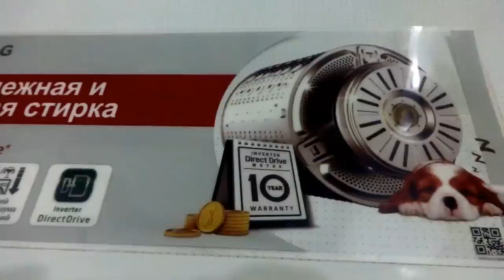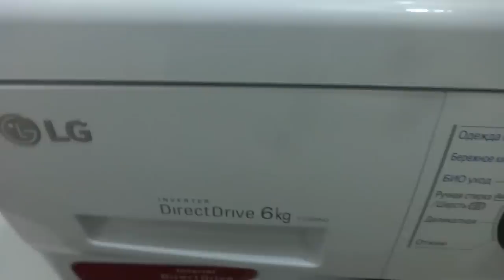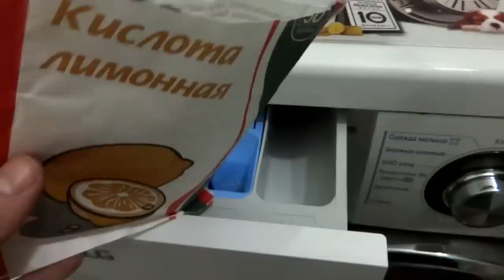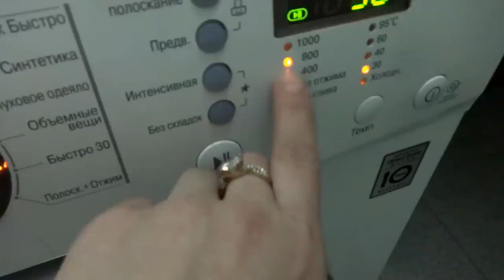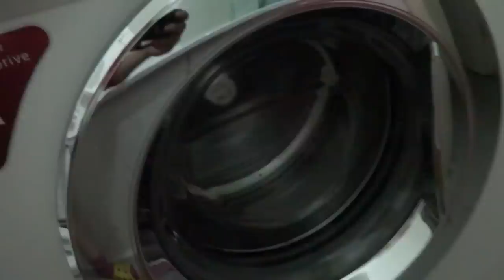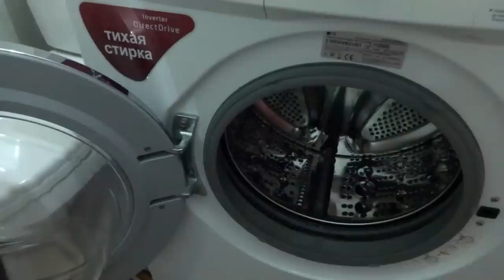Paltaryuyan Maşının Temizlenmesi. Erpler ve pis Qoxulardan.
OXU MENİ
ilk önce vaktinizi ayirib izlediyiniz üçün teşekürler.
Bu kimi videoları qacirtmamaq üçün kanalima abune olun.

Erpler üçün
__2 paçka limon duzu
Pis ıy qoxu üçün
__1 şuşe uksus 9 % ya 72%

___Diqqet Gulyadan İzleyicilere mesaj______

Bir ay erzinde her videoma reyler yazarsanız Ayin sonunda o reyleri oxuyub en cox xowuma gelen reyin  sahibesinin adını seslendireceyem.Bu lahiye her ay tekrarlanacaq.
Odurki ureyinizden kecenleri fikirlerinizi gozleyirem.